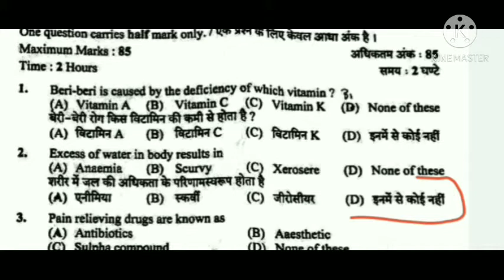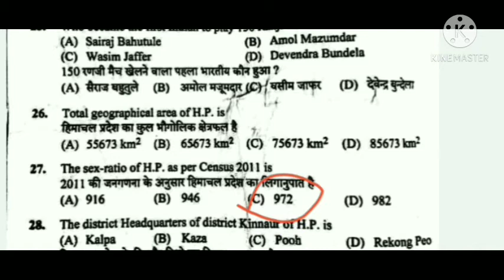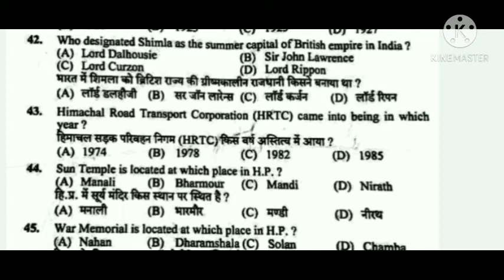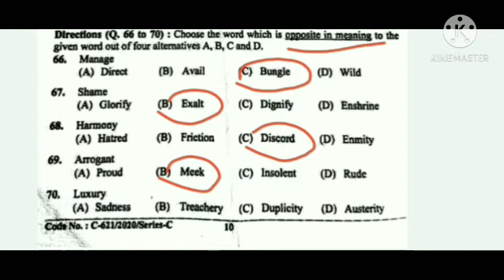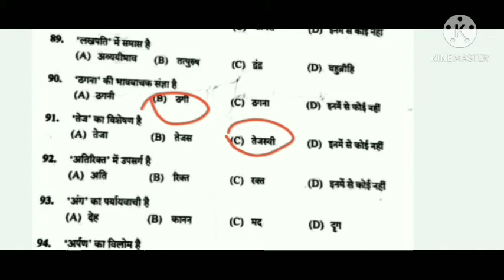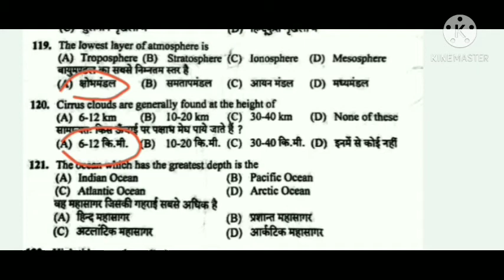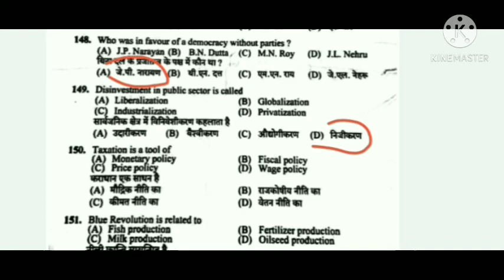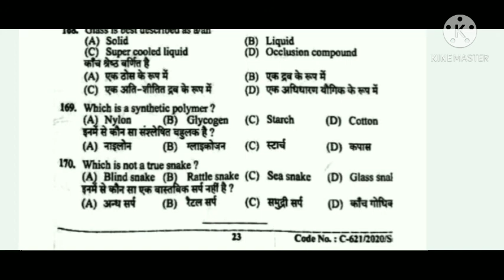HPSSC HRTC CONDUCTOR SOLVED QUESTION PAPER ||HRTC CONDUCTOR SOLVED QUESTION PAPER IN HINDI18-10-2020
In this video we have solved HPSSC HRTC conductor question paper in Hindi II we have discussed HP GK Indian GK Hindi English questions in it || is video mein humne HRTC conductor ka question paper solve Kiya hai jismein humne Himachal GK Indian GK Hindi English science ke question discuss kiye Hain